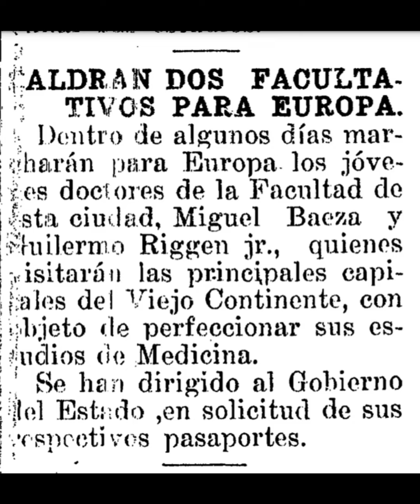Doctor Guillermo Riggen . Guadalajara Antigua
una pequeña semblanza del doctor Guillermo Riggen . dentista americano en Guadalajara